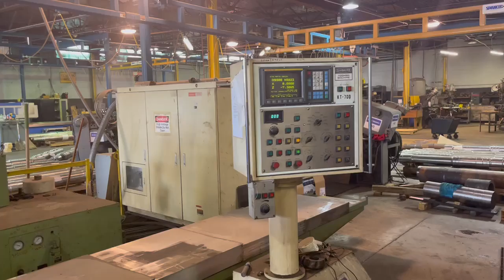Toshiba 30" x 120" CNC Grinder